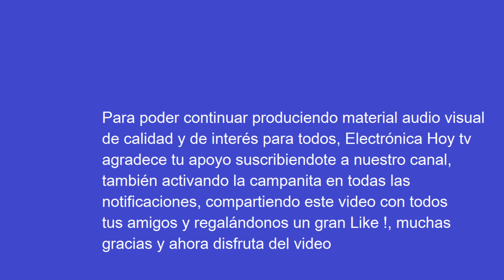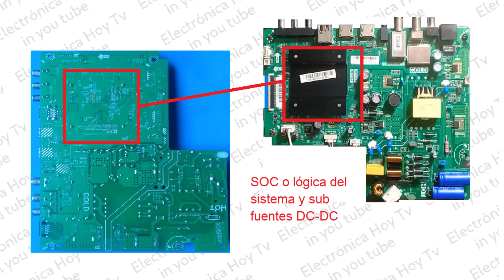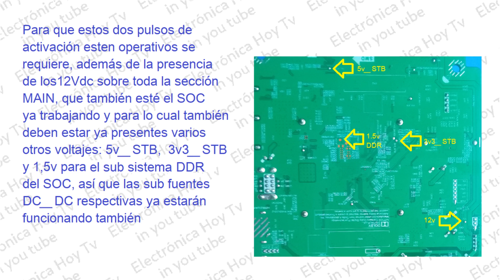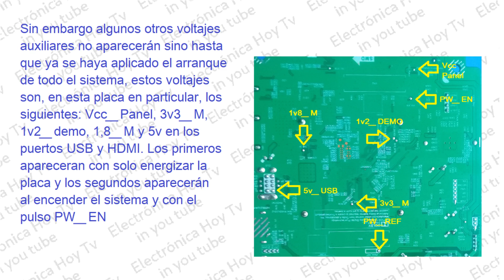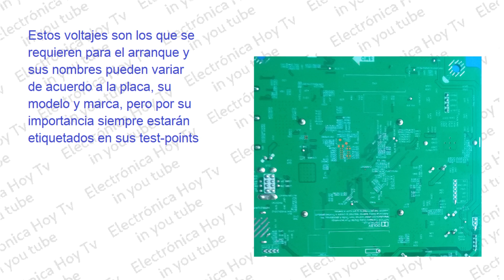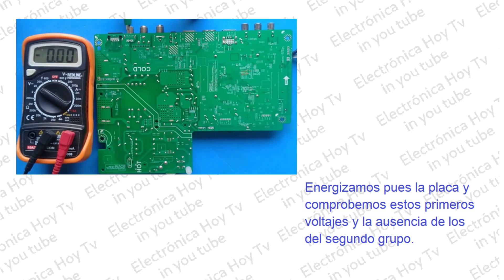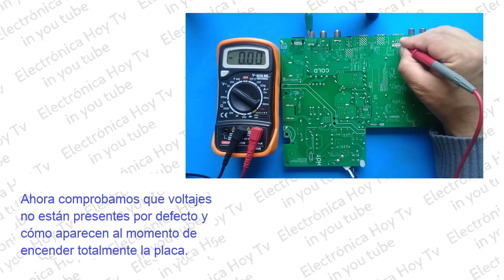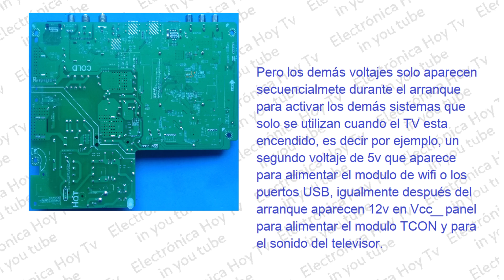COMO REVISAR LOS VOLTAJES DE ARRANQUE EN UNA PLACA DE TV INTEGRADA CHINA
En el día de hoy continuamos con la parte 4 del tema de la revisión de las placas chinas, hoy específicamente en la parte de los voltajes dentro de la sección MAIN, para  conocer su estado  de funcionamiento en el modo STBY y después en el arranque (después del arranque se inicia otro proceso que es el INICIO del sistema y en el cual juegan un papel protagónico el SOC y la eMMC o NAND, en otros TV´s, y que veremos en los próximos videos) . este proceso se aplica de forma general y básica en todas las placas para evidenciar problemas de HARDWARE, problemas que no permiten el correcto funcionamiento de ellas.